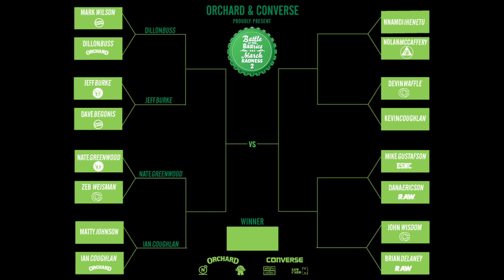Battle at The Barrics 2 - Nnamdi Ihenetu vs. Nolan Mcaffery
Battle at the Barrics 2
On Sunday March 23rd, 2014 Orchard and Converse teamed up to present the second annual Battle at the Barrics - a tournament style game of SKATE inside the North Star bar featuring some of the northeast's raddest flatground skaters going head to head for $500 cash!